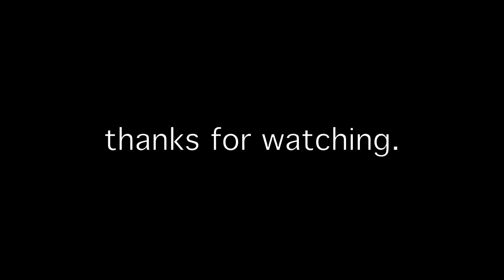Return To - #1 Dads \ choreography by Callum Mooney.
Thank you to all the beautiful beings that came out to class.

Danced by
Lydia Mcglinchey
Rachell Dade
Ayesha Haeata
Robert McLean
Myself.